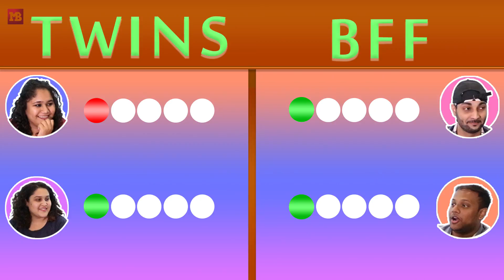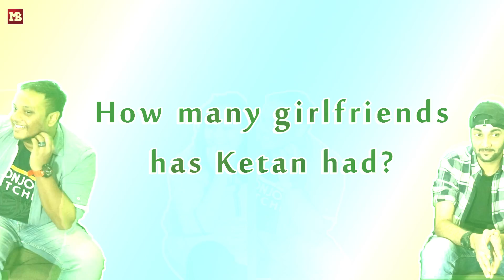Best Friends Vs. Twins - Who Knows The Other One Better | Mega Bites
Today we have BFFs (Karan & Ketan) in an open challenge with the twins (Richa & Reema) as to know knows their best friend/sister better! Each of them are asked 5 questions about their partners. Let us see who wins this epic battle.